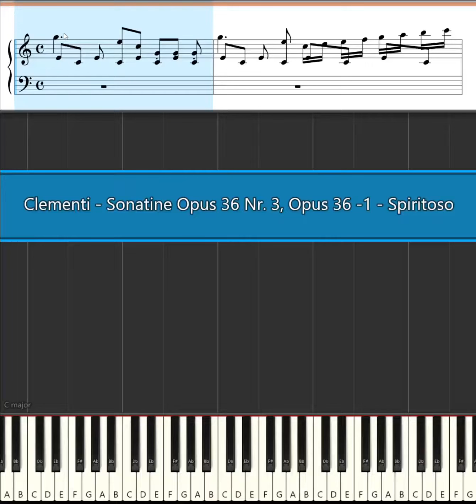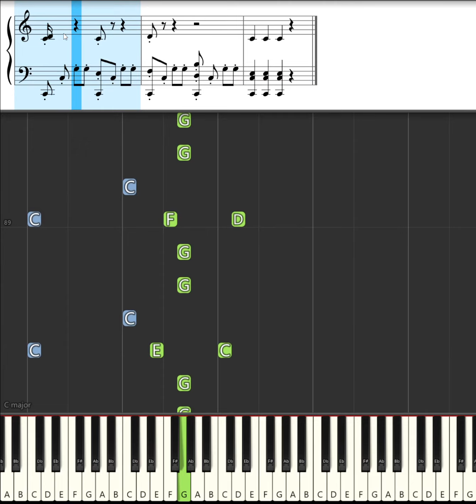Clementi - Sonatine Opus 36 Nr. 3, Opus 36 -1 - Spiritoso